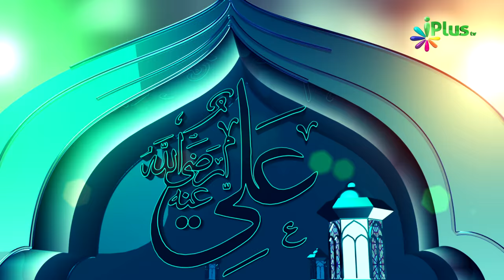Abu Bakr ra. Part: 02 - Seerat e Sahaba ra. - Shaikh Abdul Gaffar Ep 03 - iPlus TV